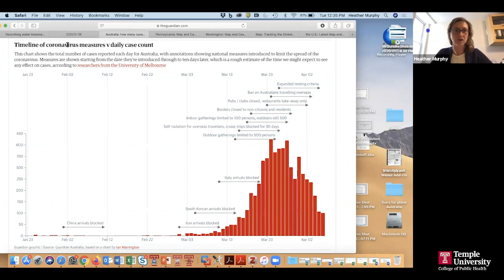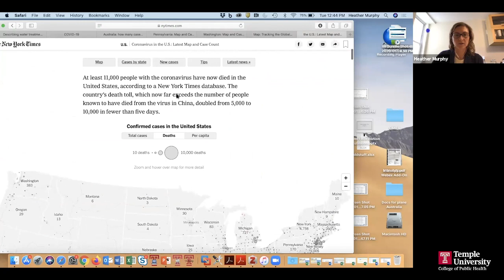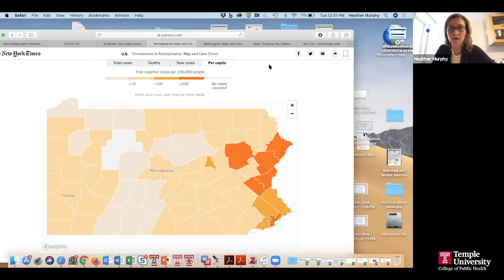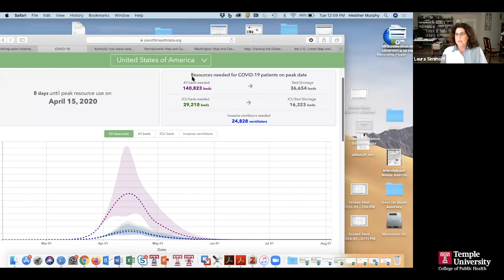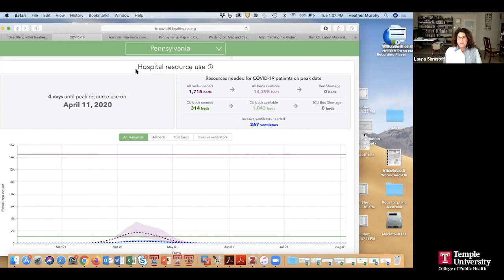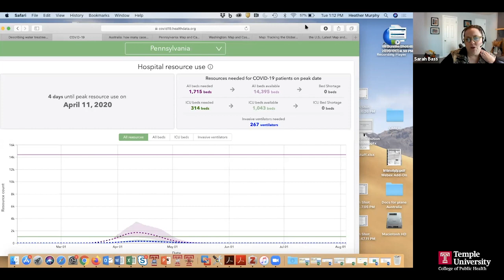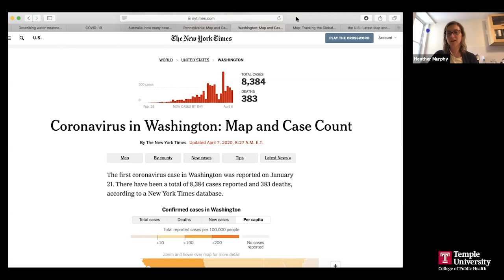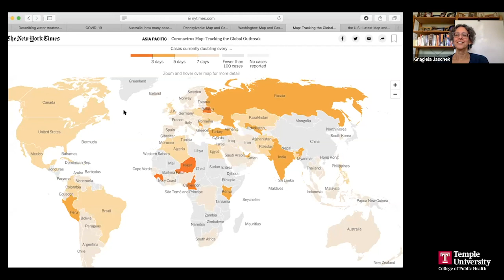4.7 Update: Temple public health experts discuss COVID-19 (Coronavirus)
College of Public Health Dean Laura A. Siminoff leads a panel discussion with CPH experts on latest news and information about the COVID-19 virus. Panelists include Krys Johnson, Graciela Jaschek and Heather Murphy, assistant professors in the college’s Department of Epidemiology and Biostatistics, and Sarah Bass, associate professor in the Department of Social and Behavioral Sciences.